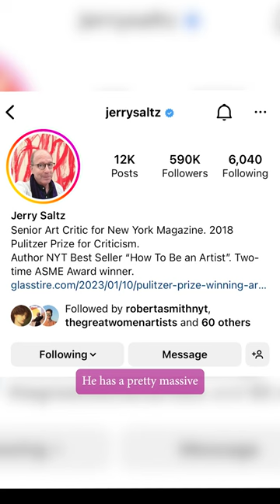Unconventional Critic | @jerrysaltz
Testing to see if a second upload with a new intro will perform better. Jerry deserves the spotlight.